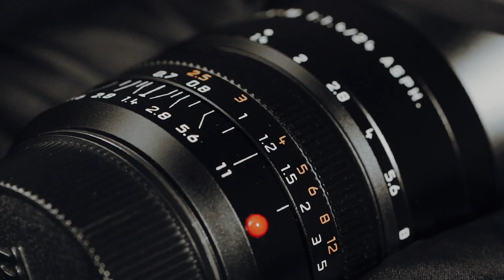Leica Summilux 24mm 1.4 - First Look Teaser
Leica Summilux 24mm 1.4